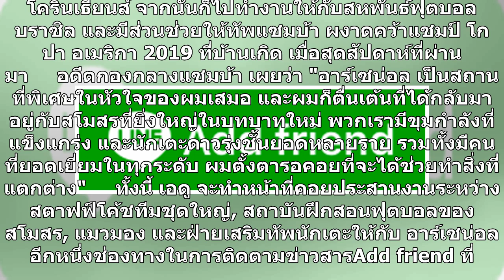อาร์เซน่อลดึงเด็กเก่านั่งเก้าอี้ผอ.เทคนิค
"ปืนใหญ่" อาร์เซน่อล ได้คนมานั่งเก้าอี้ผู้อำนวยการฝ่ายเทคนิคของสโมสรแล้ว หลังไปดึงอดีตนักเตะของทีมเข้ามาทำหน้านี้เรียบร้อย      อาร์เซน่อล ทีมดังในศึก พรีเมียร์ลีก อังกฤษ ประกาศแต่งตั้งให้ เอดู อดีตกองกลางชาวบราซิเลียน เข้ามาทำหน้าที่ผู้อำนวยการฝ่ายเทคนิคของสโมสรอย่างเป็นทางการแล้ว เมื่อวันอังคารที่...